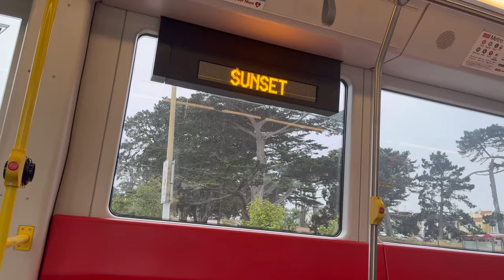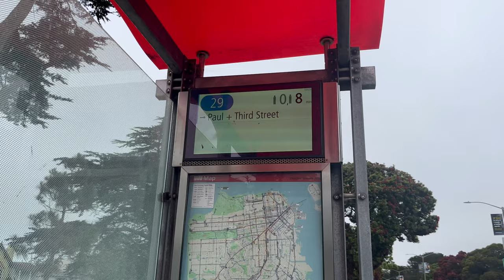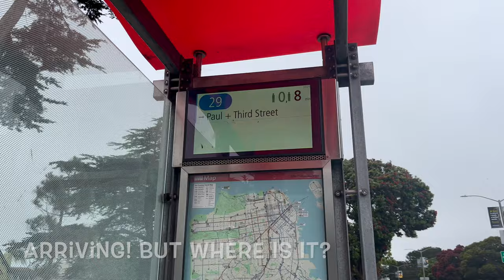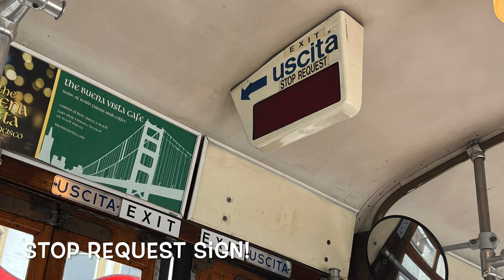⁴ᴷ Transit Vlog EP03 | Heading for SF MUNI Milan Peter Witt Streetcar | July 10th, 2023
Video Category: Transit Vlog
Episode: 03
Title: Heading for SF MUNI Milan Peter Witt Streetcar
Starting Location: Judah & 25th Ave

Welcome to the third episode of Transit Vlog! This episode features @ericfung5279!

Transit Vlog, a type of video where I will post clips of what buses and trains I rode on a specific day, with interesting captions and rides. There will be a constraint or topic for all trips (this episode it's looking for a specific bus). This is not just limited to riding MUNI, but also many other agencies in the Bay Area (such as AC Transit and SamTrans).

Episode 3 is very exciting, where I'll take you to look for the special Milan Peter Witt Streetcar going on a special ride! This car will now be out every Sunday and Monday from 10am to 5pm, operating on the F between Pier 39 and Ferry Building! Making my way to Balboa Park to ride the pull-out trip, I've also rode different trains and buses!

*SOUND USED*
Roa - Focus